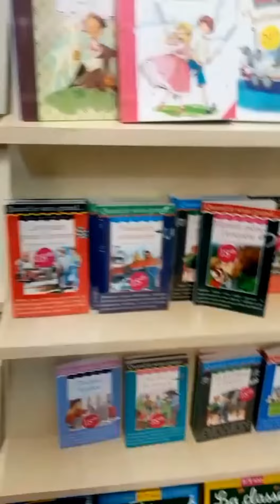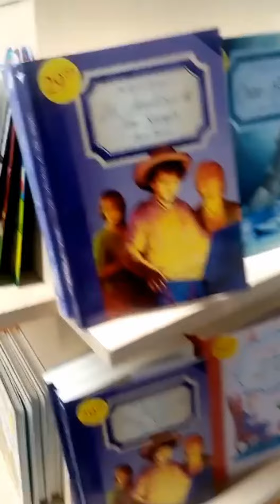تاجيل الموسم الدراسي رغم كل الاستعدادادت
الموسم _الدراسي_2022